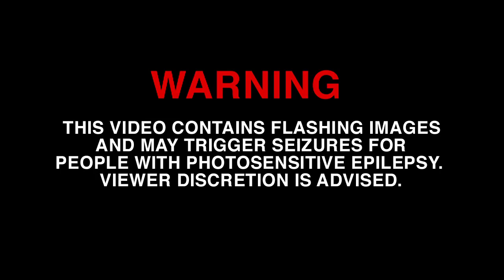Saints Row: The Third Professor "Genki's Reality Climax" Trailer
This new trailer for Saints Row: The Third does a good job of encapsulating the insanity that awaits players this November.